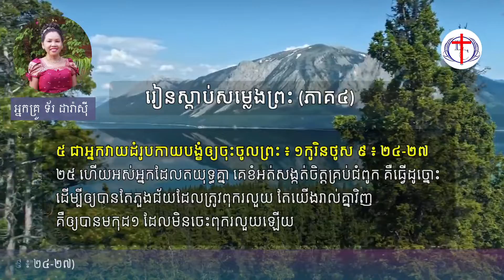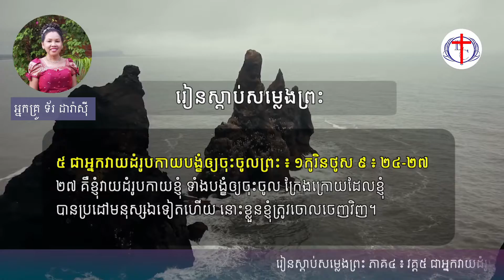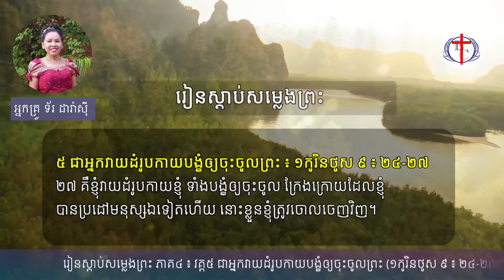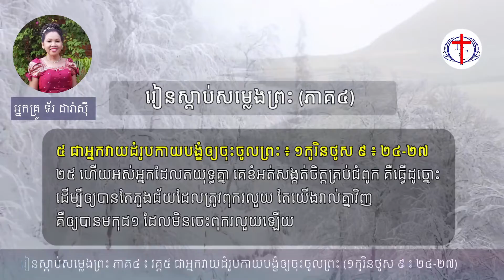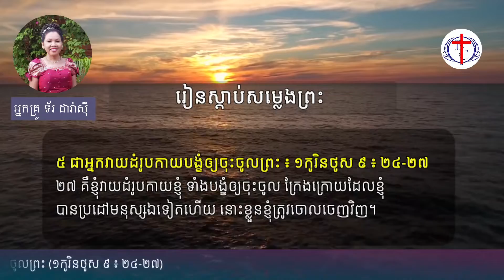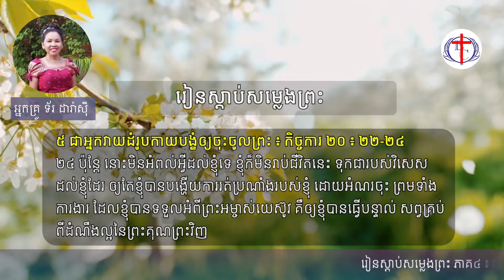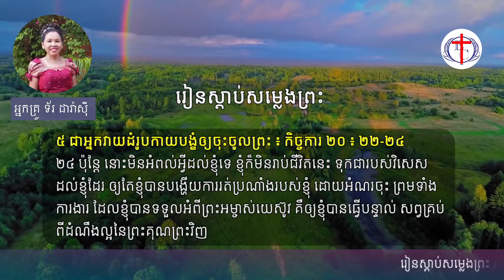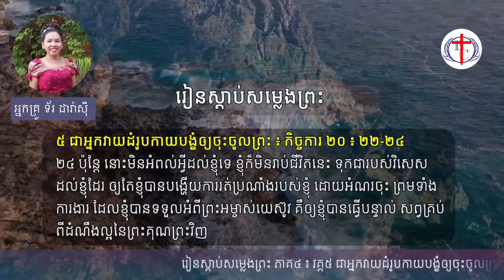រៀនស្តាប់សម្លេងព្រះ ភាគ៤ (វគ្ត៥ វាយដំរូបកាយ ឲ្យចុះចូលនឹងព្រះ)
វគ្ត៥៖ វាយដំរូបកាយ ឲ្យចុះចូលនឹងព្រះ

១កូរិនថូស ៩ ៖ ២៤-២៧
២៤ តើ​អ្នក​រាល់​គ្នា​មិន​ដឹង​ទេ​ឬ​អី ថា​ពួក​អ្នក​ដែល​រត់​នៅ​ទី​ប្រណាំង គេ​រត់​ទាំង​អស់​គ្នា ប៉ុន្តែ មាន​តែ​១​ទេ​ដែល​បាន​រង្វាន់ ដូច្នេះ ចូរ​រត់​បែប​ឲ្យ​បាន​រង្វាន់​ចុះ

បង្រៀនដោយ អ្នកគ្រូ ទ័រ ដារ៉ាស៊ី